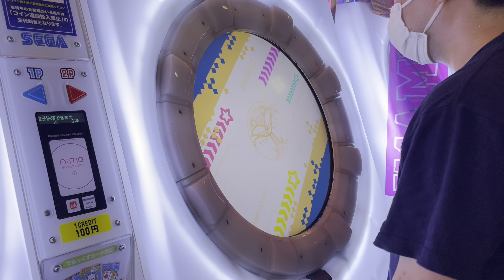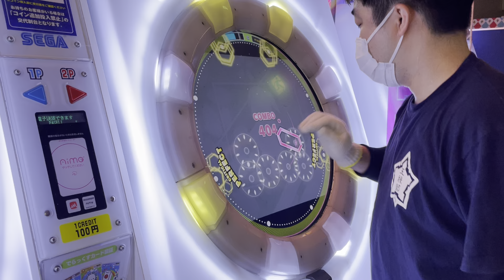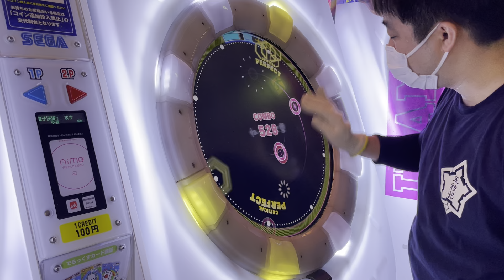[片腕] 【直撮りmaimai DX】 オモイヨシノ ST MASTER SSS (Player:Anthoney)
Player:Anthoney (twitter→@DJ_CELICA)

サイクルみたいなスライド処理がどうも苦手、頑張りましょう💪💪💪